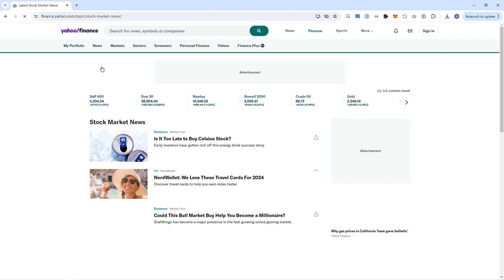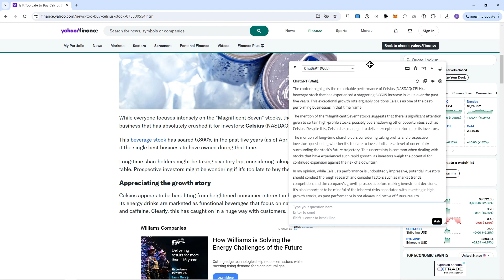Chrome Extension Boss Hub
Experience Happiness

✅ Boss Hub supports chat with 39+ document types, local document and web post, and multiple documents.
✅ Boss Hub built-in 11+ Powerful AI, including GPT-4, ChatGPT, Microsoft Azure AI.
✅ Boss Hub built-in 17+ AI Add-ons.
✅ Boss Hub supports 14+ Chat Modes.

✅ Chat Multiple Documents With AI
✅ Chat Single Document With AI
✅ Chat Part Of Document With AI